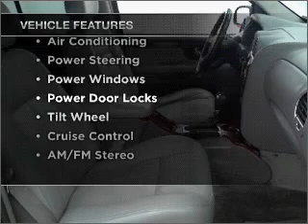2005 GMC Envoy - Manheim PA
Year: 2005
Make: GMC
Model: Envoy
Trim: SLT Sport Utility 4D
Engine: 6 cylinder 4.2 Liter
Transmission:
Color: Gray
Mileage: 88710
Address:
14 Anthony Drive